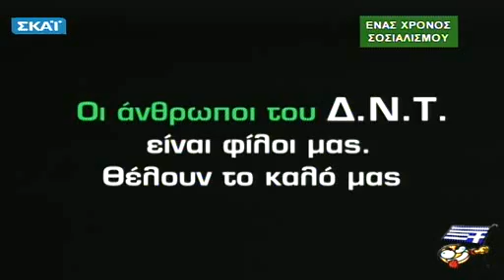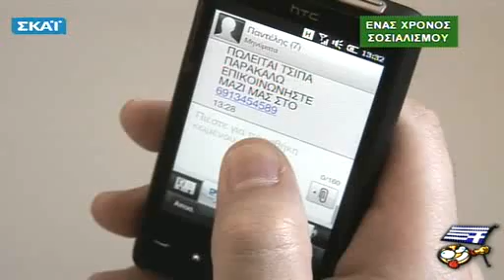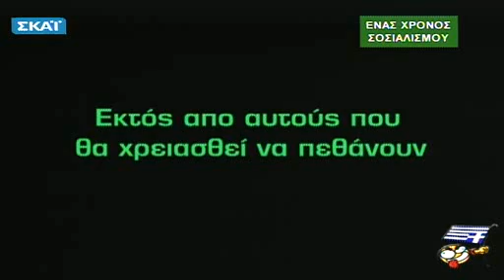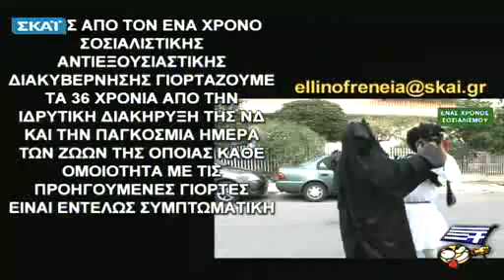Ελληνοφρένεια - Ένας χρόνος ΠΑΣΟΚ